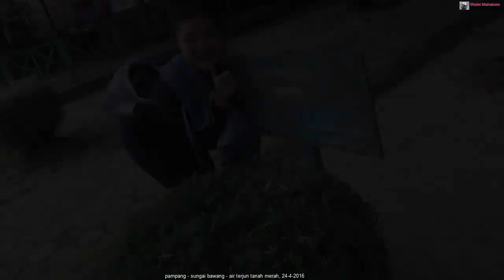pampang sungai bawang air terjun tanah merah